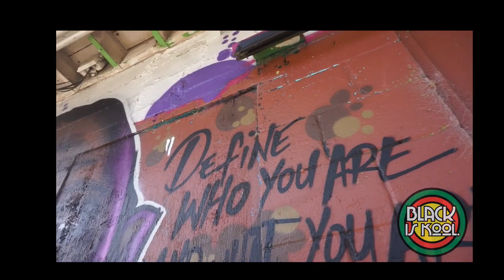Dope Clothing Line Commercial/Documentary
@koolmerch4 Clothing Line Documentary
Shot By @Kaydenmade